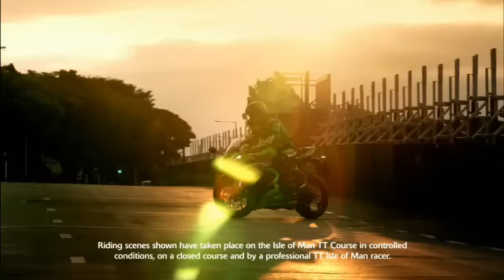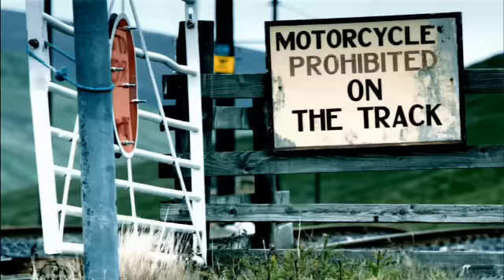2013 Kawasaki Ninja ZX-6R 636 (isle of man)